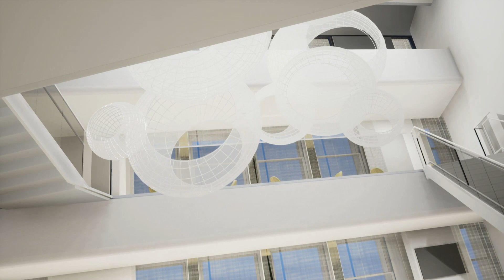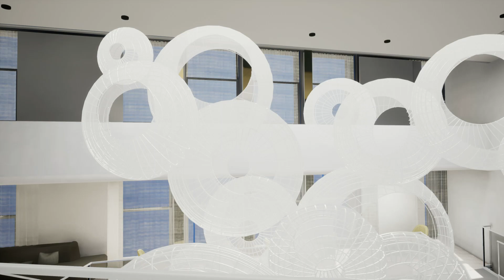Animated camera path - Unreal Engine